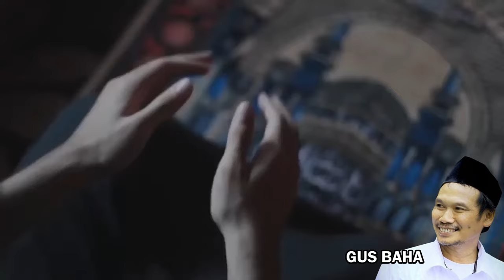Sholat dengan cepat apakah hukumnya - Gus Baha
Rasulullah saw tidak pernah menegur orang yang shalatnya cepat cepat, melainkan justru menegur kepada sahabat yang shalat panjang. "Nabi tidak pernah menegur orang yang shalat dengan cepat. Yang ada hanyalah teguran terhadap shalat yang lama," ujar kiai yang biasa dipanggil Gus Baha.

Suatu kisah :
Rasulullah Saw pergi ke masjid untuk memimpin shalat. Hari itu seperti hari-hari biasa, tidak ada yang berbeda.

Sebelum memulai shalat, Rasulullah memeriksa para jamaahnya terlebih dahulu. Rasulullah dengan cermat memperhatikan barisan shalat. Tidak boleh ada shaf atau barisan yang kosong atau terlalu renggang. Rasulullah mendekati setiap barisan untuk memastikan kekompakan mereka.

Rasulullah mengatakan kepada semua orang yang mengikuti shalat jamaah pada saat itu untuk merapatkan barisan. "Luruskan, luruskan, luruskan," kata Rasulullah. (HR. An-Nasa'i) Seperti yang dianjurkan oleh Rasulullah, barisan shalat terdiri dari laki-laki dan perempuan.

Barisan laki-laki berada di depan, tepat di belakang Rasulullah. Sedangkan barisan perempuan berada di barisan paling belakang. Setelah memastikan semua barisan lurus dan rapat, Rasulullah memulai takbir untuk shalat dan melanjutkan bacaan shalatnya.

Para sahabat mengikutinya dengan khusyuk, baik sahabat laki-laki maupun perempuan. Namun, saat itu ada salah satu sahabiyah (sahabat perempuan) yang membawa bayinya. Tidak disangka, saat Rasulullah membaca surah, bayi itu menangis.

Mendengar suara tangisan bayi, Rasulullah tidak ingin memperpanjang bacaan shalatnya. Rasulullah kemudian mempercepat bacaan shalatnya. Beliau khawatir bahwa jika ia melantunkan bacaan yang terlalu lama, akan memberatkan ibu sang bayi.

Meskipun Rasulullah melaksanakan shalat dengan cepat, bukan berarti beliau mengabaikan rukun-rukun shalat. Rasulullah hanya tidak memperpanjang dan memperlama bacaan shalatnya. Setelah shalat, akhirnya sang ibu dapat menenangkan

Hadist Nabi Muhammad SAW tentag solat cepat atau sholat dipersingkat:

إِنِّي لاَقُومُ فِي الصَّلاَةِ أُرِيدُ أَنْ أُطَوِّلَ فِيهَا فَأَسْمَعُ بُكَاءَ الصَّبِيِّ فَأَتَجَوَّزُ فِي صَلاَتِي كَرَاهِيَةَ أَنْ أَشُقَّ عَلَى أُمِّهِ

Artinya: “Saat Aku sedang shalat, aku ingin memperlama shalatku, lalu aku mendengar tangisan bayi, aku pun mempercepat shalatku khawatir akan memberatkan (perasaan) ibunya” (HR. Bukhari Muslim)

سَمِعْتُ أَنَسَ بْنَ مَالِكٍ يَقُولُ مَا صَلَّيْتُ وَرَاءَ إِمَامٍ قَطُّ أَخَفَّ صَلاَةً وَلاَ أَتَمَّ مِنْ النَّبِيِّ صَلَّى اللَّهُ عَلَيْهِ وَسَلَّمَ وَإِنْ كَانَ لَيَسْمَعُ بُكَاءَ الصَّبِيِّ فيخفف مخافة أن تفتن أمه

Artinya : “Aku mendengar Sahabat Anas bin Malik berkata “Aku tidak pernah shalat di belakang imam yang lebih cepat dan lebih sempurna shalatnya dari Nabi Muhammad ﷺ. Saat Nabi Muhammad mendengar tangisan bayi, ia mempercepat (shalatnya) khawatir ibunya merasa tertekan” (HR. Bukhari)